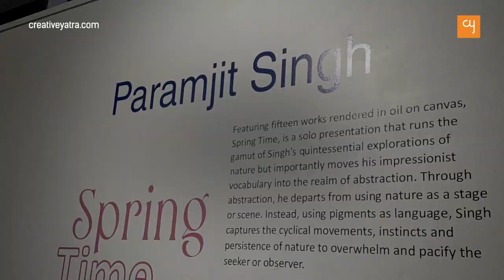Delhi based Paramjit Singh's first art show in Ahmedabad I Creativeyatra.com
Immerse yourself in the captivating world of nature with "Spring Time" - an exquisite collection of recent works by Paramjit Singh at Archer Art Gallery. Shifting from impressionist style towards abstraction, Singh expresses his artistic instincts with 15 stunning oil on canvas works and charcoal drawings. The vibrant palette, rich textures and delightful contrasts create a captivating ambience, while nature serves as a means for self-learning, reflecting Singh's quest for freedom. Explore this magnificent representation of nature on canvas and be transported to a forest of enchantments.

Show is on view at the gallery till April 8, 2023.